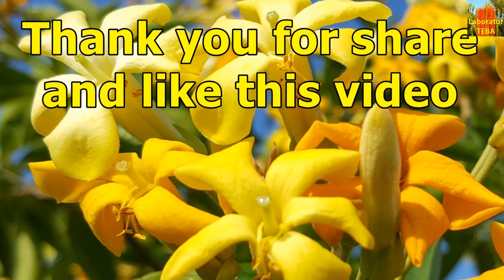Australian Frangipani - Hymenosporum flavum HD video 01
Hymenosporum flavum, or native frangipani, is a rainforest tree which is native to Queensland and New South Wales in Australia and New Guinea.
Despite its common name, it is not closely related to the frangipani. The species epithet flavum is Latin for yellow and indicates its flower colour.

Scientific classification
Kingdom: Plantae
Clade: Angiosperms
Clade: Eudicots
Clade: Asterids
Order: Apiales
Family: Pittosporaceae
Genus: Hymenosporum
Species: H. flavum

Nicolai Heidlas- Believe